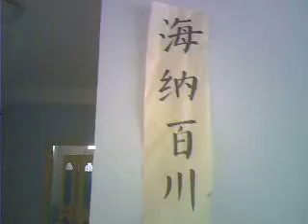house tour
and some words buyt nbot many